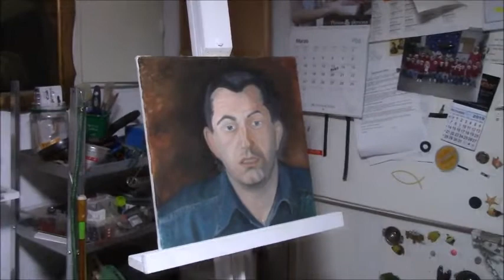caballete pintor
bricolaje, decoración,pinturas, inventos. etc